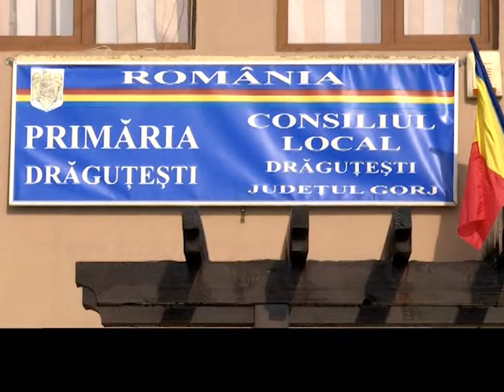Au nevoie de un nou microbuz școlar